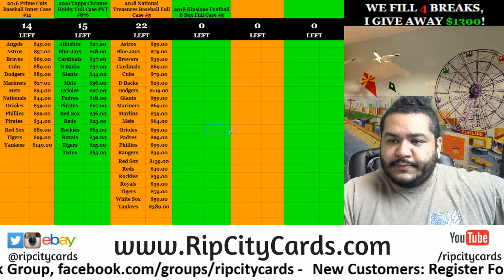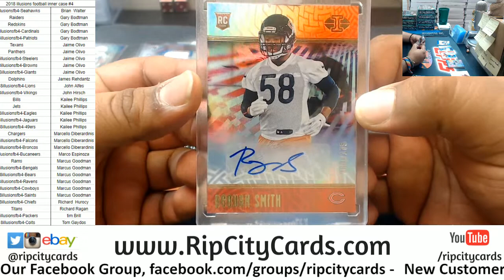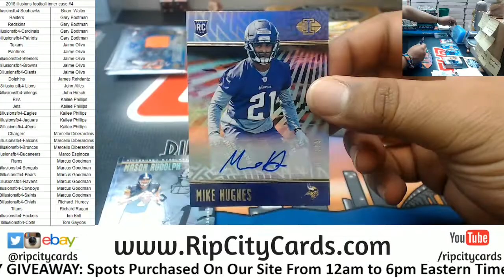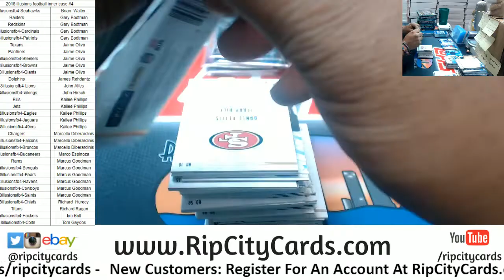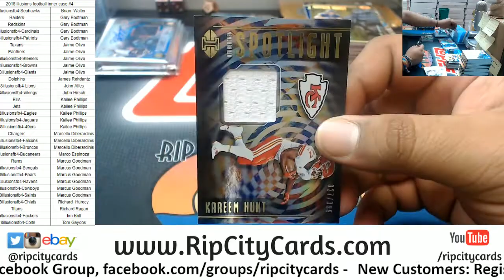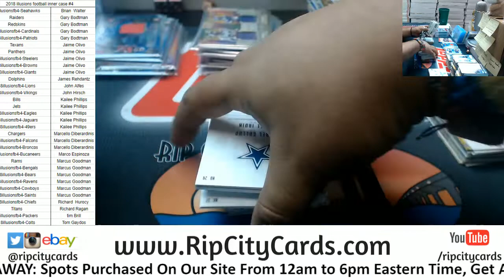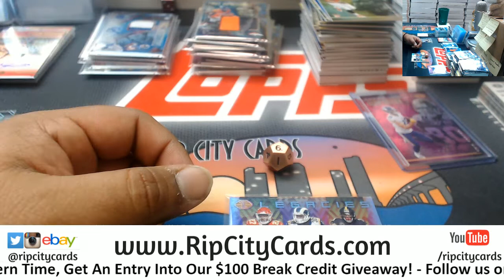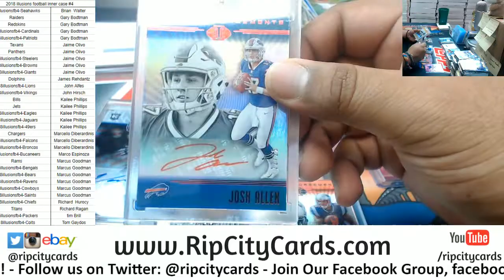2018 Illusions Football Inner Case #4 RCC